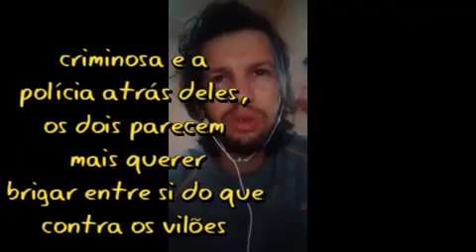Segurança Nacional filme cine maior record 28/11/ 2021